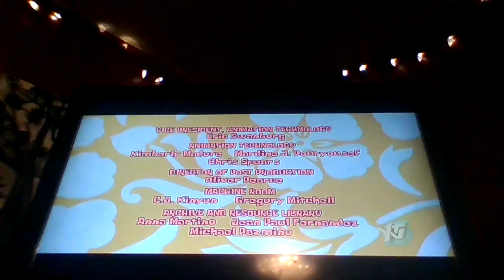The Legend of Sarila (aka Frozen Land) - YTV Intro